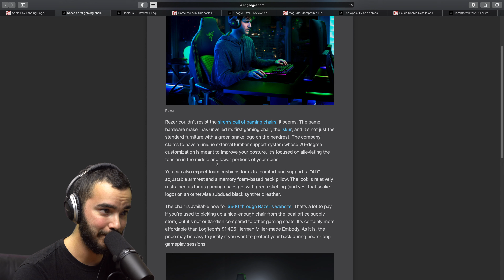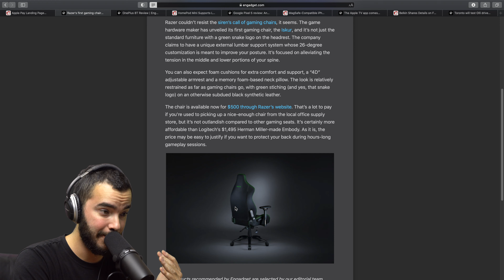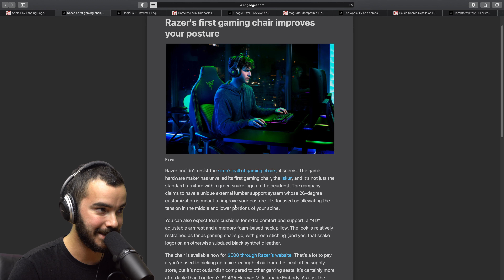Razer Iskur Mejora tu Postura!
TNT11

Sígueme!